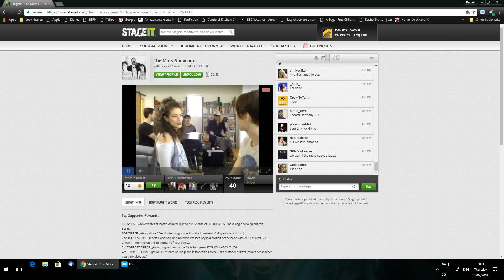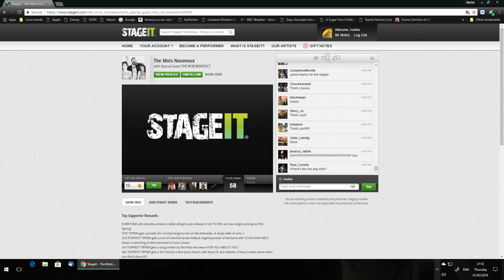The Mots Nouveaux with Special Guest THE ROB BENEDICT (stageit recording)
Missed the very start due to technical problems on my end